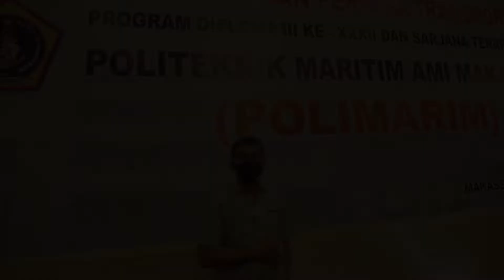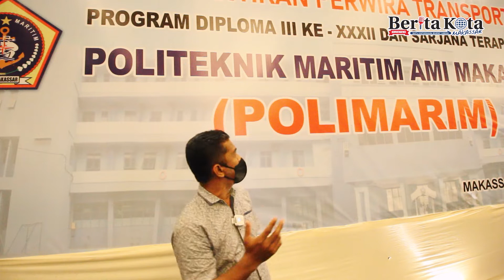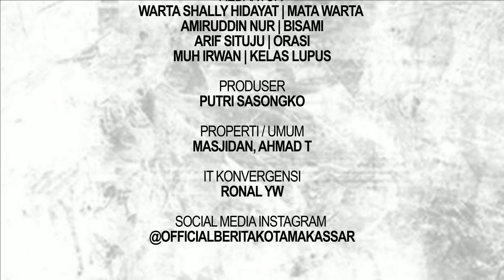Pejabat Kemenhub Pimpin Wisuda Polimarim AMI Makassar